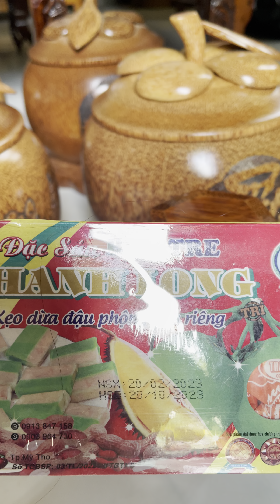ngày 24 tháng 4, 2023